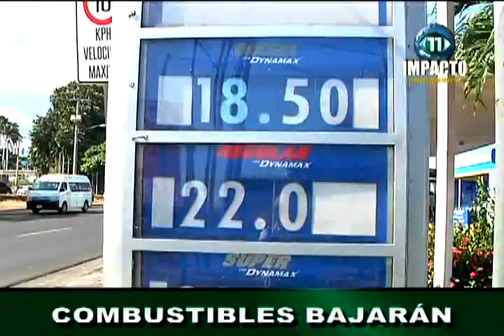Impacto 11 12/02/2016